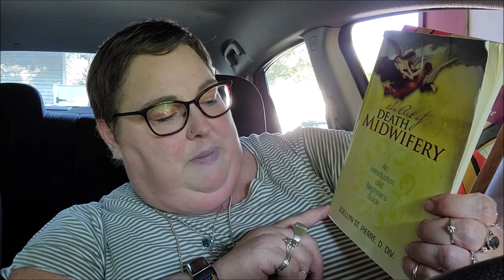I'M BACK!!!! | What I've Read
It might take me a bit to get back in the swing, but let's go!

1. Wicca for One – Raymond Buckland
2. White Trash Warlock – David R Slayton
3. Magic for the Resistance – Michael M. Hughes
4. To Walk a Pagan Path – Alaric Albertsson
5. Witchcraft for Healing – Patti Wigington
6. Glamour Magic – Deborah Castellano
7. Magic Lessons – Alice Hoffman
8. The Norse Myths – Kevin Crossley-Holland
9. Saga of the Volsungs – Jackson Crawford
10. The Art of Death Midwifery – Joellyn St. Pierre

NOTE: I recently found out about an aspect of Amazon, called Amazon Smile. It's a way to donate money to your favorite charities and the Temple of Witchcraft has register for this program. If you are so inclined, I ask you to check out this program and donate to the Temple! Thank you!!!